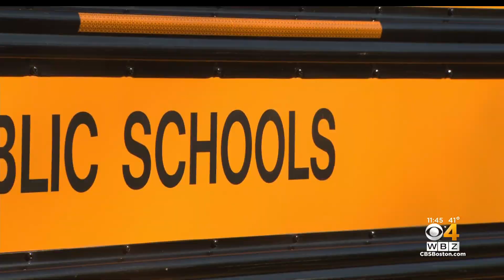Revere Residents Wait In Line At COVID Test Site After Thanksgiving